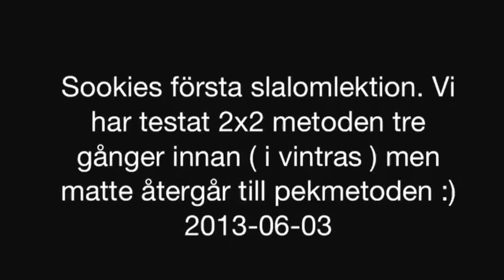Tränade lite i trädgården under kvällen.